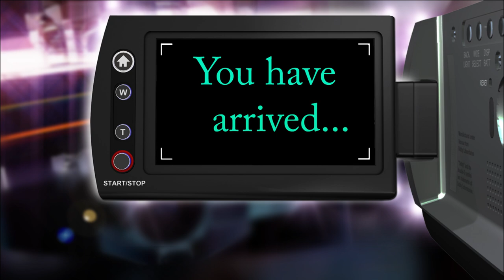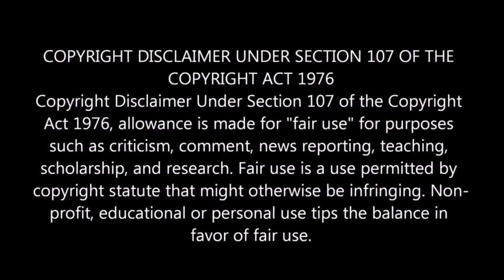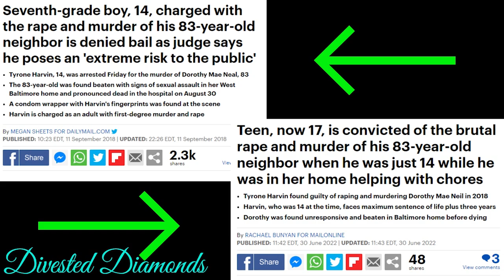R. KELLY SUPERFAN MELTS DOWN OVER "UNFAIR VERDICT" PLUS, THE EVIL TRUTH ABOUT LITTLE TYRONE.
Hello Diamonds!
Hope you are all doing well. Let's talk about the pied piper and the meltdown of his yelling superfan. It never ceases to amaze me how some women are so blind to toxicity and toxic behavior. I guess it doesn't matter as long as they are being picked. It's sad to see how far some women are willing to go just to push other women and girls under the bus for the approval of a BM.

Music: Intro and Outro: Tunetank - Pillow Vibes - Old School